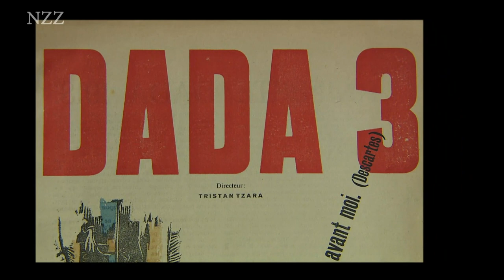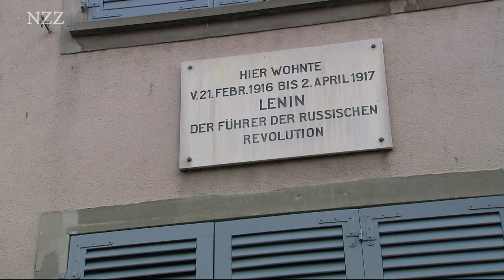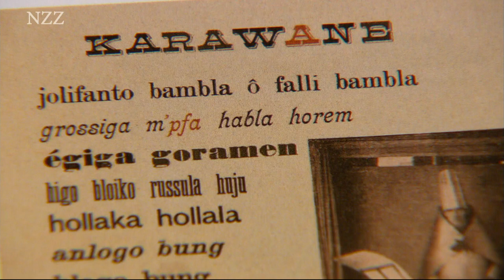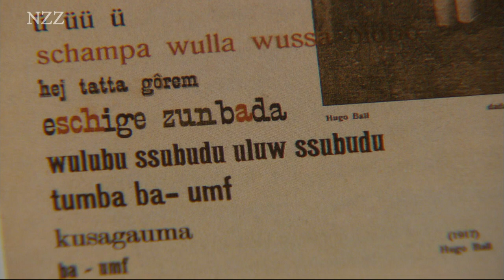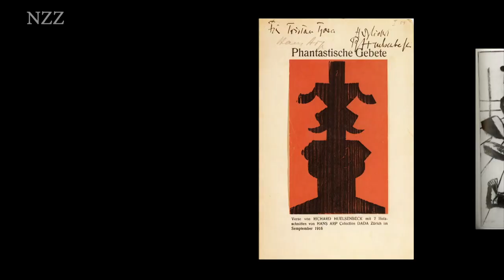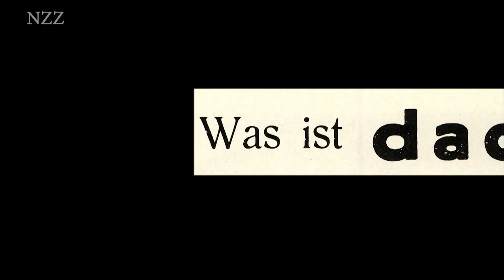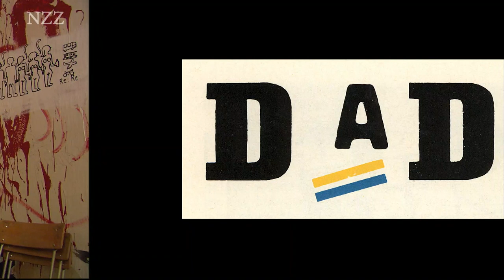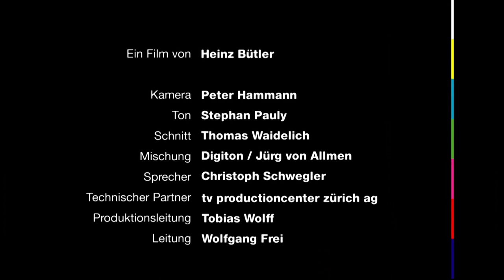Dada: Kunstrevolution in Zürich I Doku von NZZ Format (2011)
Kunst- und Kultur-Revolte an der Limmat: 1916 eröffnen junge Emigranten um Hugo Ball und Emmy Hennings an der Spiegelgasse 1 in der Zürcher Altstadt das Cabaret Voltaire und begründen den Dadaismus. Um die Ecke wohnt ein Herr namens Lenin - der angeblich einerseits an den regen Diskussionen in dem Kunstlokal teilnahm und ihnen andererseits ein jähes Ende bereitete.

Dada zertrümmerte zur Zeit der Schlächtereien des Ersten Weltkriegs eine verlogene Welt und damit auch deren Sprache: jolifanto bambla o falli bambla – so beginnt eines der berühmten Dada-Lautgedichte. In der Sprachlosigkeit der bürgerlichen Gesellschaft waren sie Ausdruck des Protests.

Was war Dada Zürich? Wir haben die Antworten der Dada-Kenner Adrian Notz, Raoul Schrott, Christian Uetz und Stefan Zweifel.